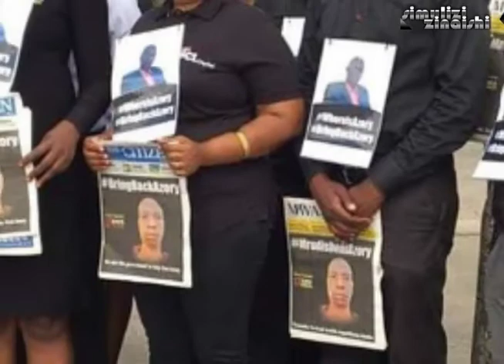Historia ya Azory Gwanda/ Mwandishi Aliyepotea Kusikojulikana.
Mwaka huu mwezi huu wa november Inatimia miaka minne kamili Tangu kupotea kwa aliyekuwa mwandishi wa habari wa Gazeti la Mwananchi, hakuna dalili zozote za kuonesha kuwa Mwanaume huyo amepelekwa wapi na amechukuliwa na kina nani..